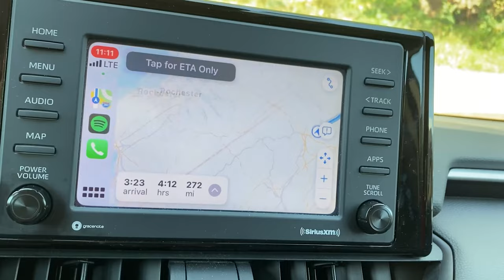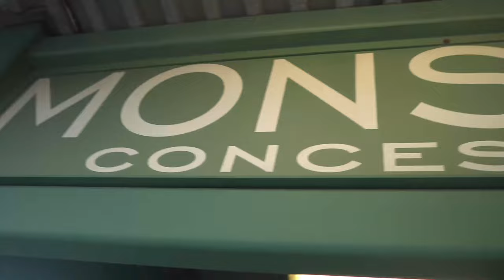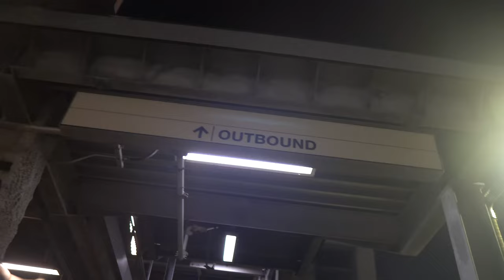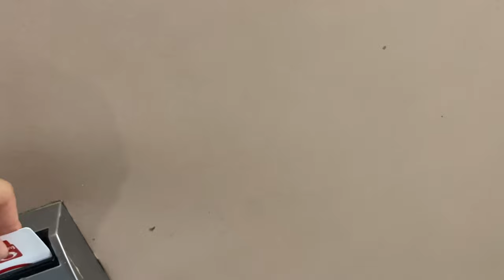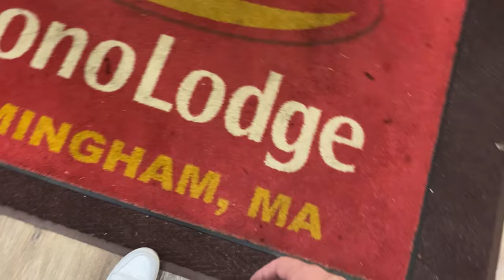I drove to MLB games for 54 days - The Green Monster | Road Trip RAW (Day 13)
On August 11, I set out on the biggest journey of my life with a crazy goal: catch a game in all 30 Major League Baseball stadiums. Sounds simple. But there was one catch: the season ends in just 50 days. Road Trip RAW is the rough, behind-the-scenes story of how it all unfolded, one day at a time.

Perhaps the most exciting stop of the whole trip, and the only ticket I bought before I began the trip, Day 13 was a big one. This was the day I returned to Fenway Park, which has roots to how this trip came about in the first place. Only this time, I was going where 2016 Jake could not, the Green Monster.

More comprehensive vlogs and videos to come...